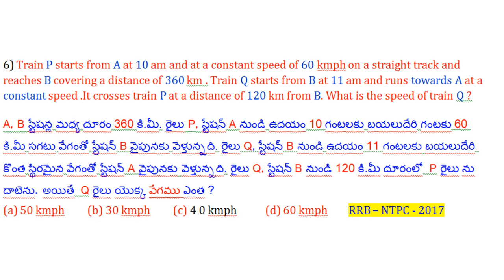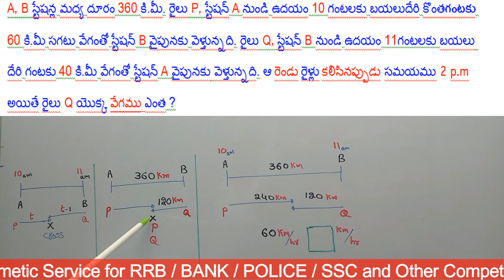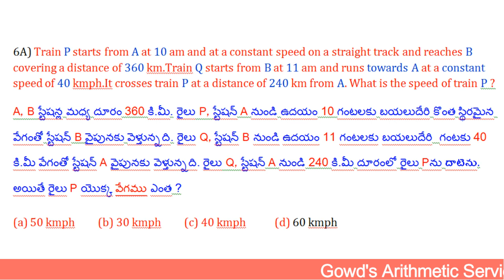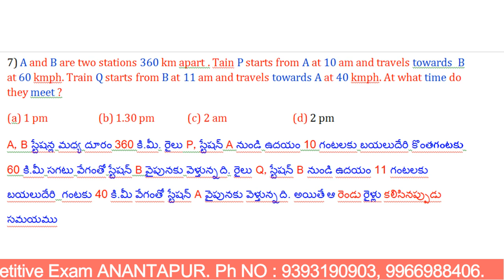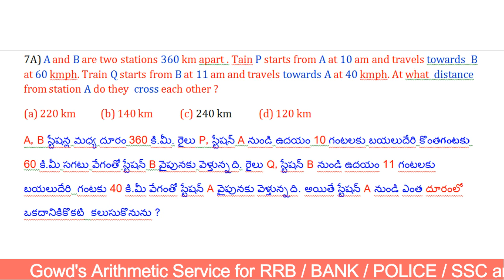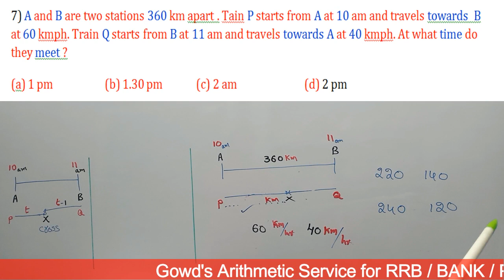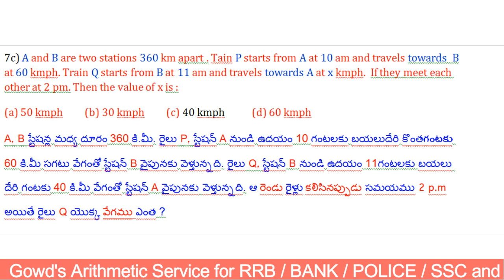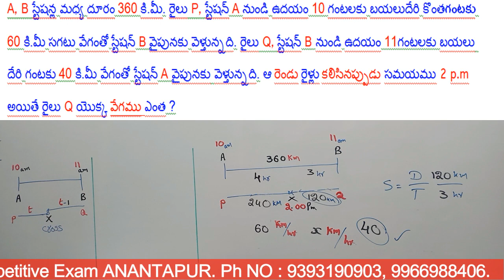Time & Distance, Avanced Models from RRB Previous Exams. Useful for All Competitive Exams.